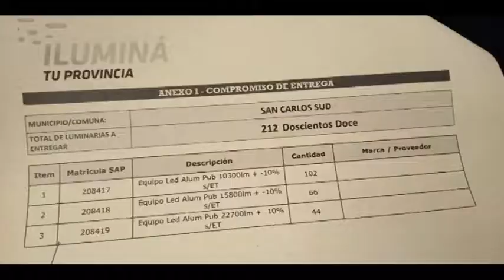ARQ. SANTIAGO WALKER – PTE. COMUNAL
FIRMARON EL CONVENIO “ILUMINA TU PROVINCIA”